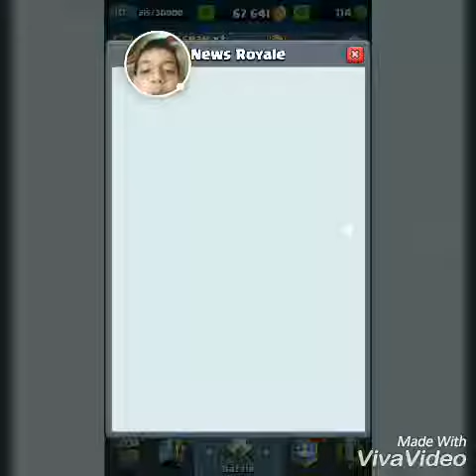New update clash royale ultra magical chest , team battles and brand new card